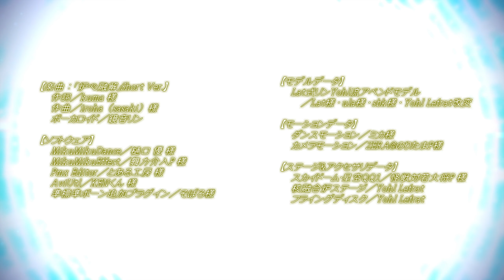【MMD-PV】炉心融解 [Ver.1]（ショート版，Lat式アペリン，60fps・1440p）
Lat式Yohl流モデル第28弾！

ほぼula様改変モデルからパーツ継承した「Lat式リンYohl流アペンドモデル」が登場いたします☆

さて、今回のモデルの主人公は、前回動画（ ）にもチラッと登場したLat式Y流のアペンド・リンちゃんです。

前回動画では、私専用のため即席でYohl流に改変したモデルを登場させたのですが、視聴者の方からリクエストもあり、この度きちんと調整した次第です。

説明するまでもなく、Lat式モデル改変を得意としたula様のLat式ミク改変鏡音リンのパッケージに同梱されているアペンドリンちゃんをベースとし、Yohl流にシェーダー対応の顔ポリゴンを与え、トーンなどをリアルシェーダー向けに調整しています。

動画については、リンちゃんの名曲「炉心融解」ですね。

この楽曲にしてMMD動画を作るのもこれが初めてですf^_^;

使用楽曲は、iTunesからフル版を購入し、MMDモーションに合うようショート版に改変しています。

更にディレイをかけて動画背景の空間に合うよう残響を効かせています。
（音声編集は得意ではないので、不自然さがあるかも💦）

モデル紹介がメインな目的であり、ショート版ということで、聞き足りない部分もあるかと思いますが、悪しからずご了解願います。

いつかフル版の炉心融解MMD-PVを作りたいと思います(^-^;

そうそう、背景と言えば、今回動画ではステージとなっているトンネル状のステージとリンちゃんが乗って踊っているフライングディスクも自作しています。

炉心融解...ということで、核融合炉やワームホール的な存在を意識し、一番奥に核融合燃料や希望の光がある...といったイメージですね（笑）

その中をディスクに載ったリンちゃんが歌って踊るスタイルです。

ディスクは、リンちゃんのモーションのセンターボーンモーションをコピー（Y軸移動は0に設定）しているため、ずっとリンちゃんから離れず付いて回る...という仕掛けになっていますf^_^;

そんなワケで、動画が短くても全力投球したYohlでした☆

モデルや動画で楽しんでいただければさいわいです♪

▼▼▼▼▼▼ お礼 ▼▼▼▼▼▼

この度もたくさんのP様方の貴重なデータをお借りいたしました。
この場を借りてお礼申し上げます。
いつも楽しませていただき、ありがとうございます！m(_ _)m

▼▼▼▼▼▼お借りしたデータ▼▼▼▼▼▼

【楽曲】
▼炉心融解／作詞：kuma様・作曲：iroha（saasaki）様／ボーカロイド：鏡音リン
※使用楽曲はiTunesから購入したもので、Yohl Lefraがtショート版に改変しています。

▼準標準ボーン追加プラグイン／そぼろ様

【ダンサーモデル】
▼Lat式リンYohl流アペンドモデル／Lat様・ula様・sbk様
※Yohl Lefrat改変
※DL鍵は、私のニコニコミュニティ掲示版に記載しています。

【モーション】
▼ダンスモーション／ミカ様
▼カメラモーション／ZERA@のりたまP様
※Yohl Lefrat改変。

【ステージ・アクセサリ】
▼スカイドーム・星空QQ1／怪獣対若大将P 様
▼核融合炉ステージ／Yohl Lefrat
※必要なら配布いたします。
▼フライングディスク／Yohl Lefrat

【エフェクト】
▼AutoLuminous4／そぼろ様

【Special Thanks】
▼動画・モデル等アドバイザー／White Tiger-21（白虎）様